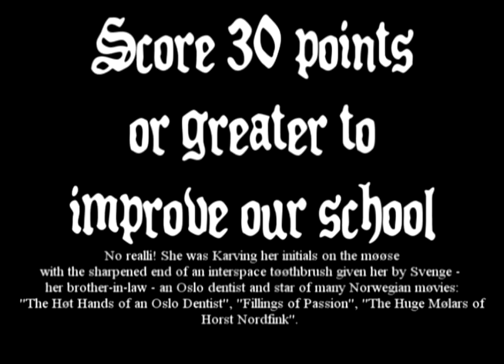2006 Quest for the Perfect Score